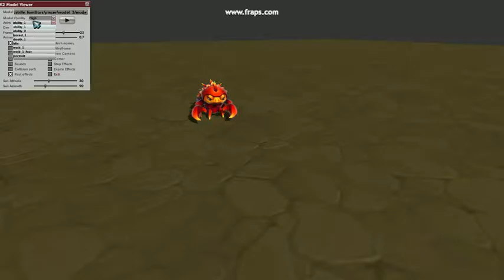23 Pets Pincer Adult